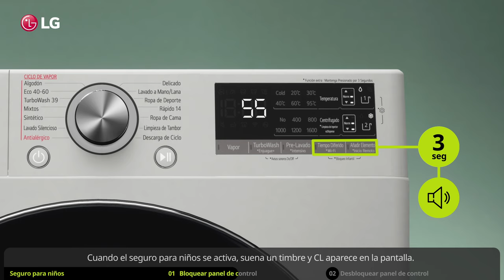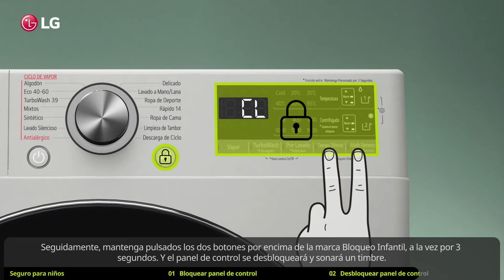LG Servicio - Lavadora - Bloqueo de panel CL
Procedimiento para poder bloquear y desbloquear el panel de control de una lavadora de carga frontal